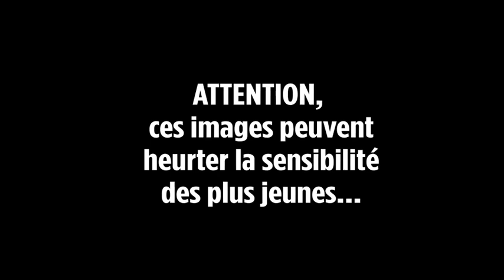David Gaudu- The French Climber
🚨Vidéo qui date de fin de 2018🚨